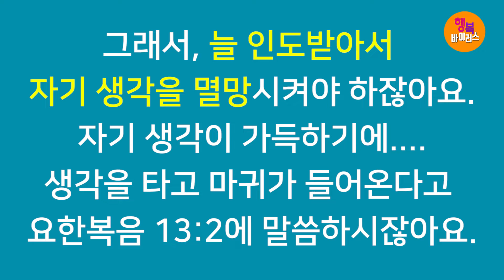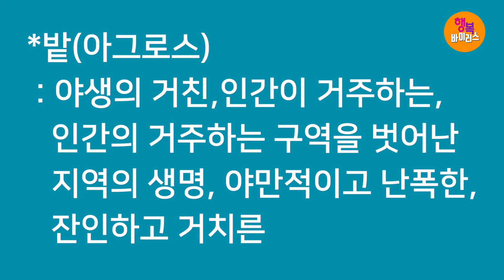[영혼의 양식! 은혜의 축복!] 박건수목사의 원어성경 강해-행복바이러스_밭(아그로스)